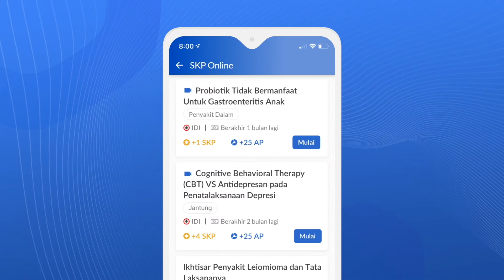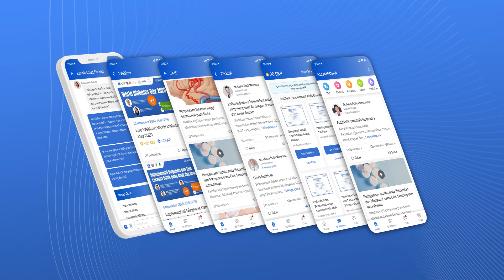Lakukan Ini untuk Mengatasi Anosmia akibat COVID-19!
Anosmia atau kehilangan penciuman adalah satu gejala yang sering ditemukan pada pasien COVID-19. Nah, belakangan ini, Dokter mungkin udah banyak mendengar berbagai macam-macam cara aman dan praktis untuk melatih kembali indera penghidu pada kondisi anosmia ini. Salah satu caranya akan dijelaskan oleh dr. Shanti dalam video berikut ini. Simak, yuk!